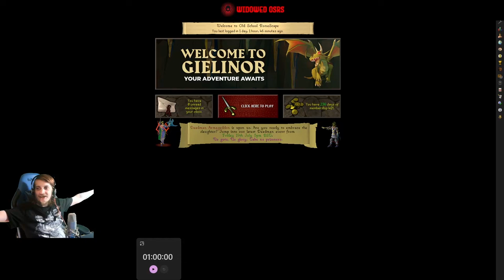The Thinnest of Margins | S3 E64 | OSRS